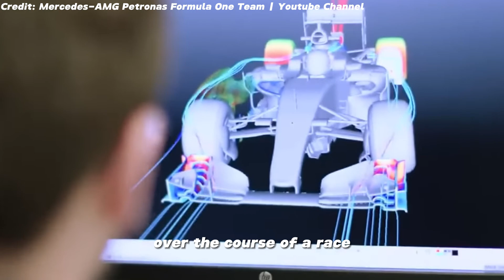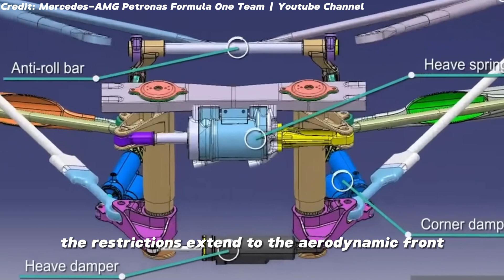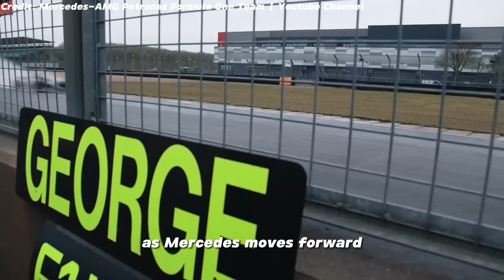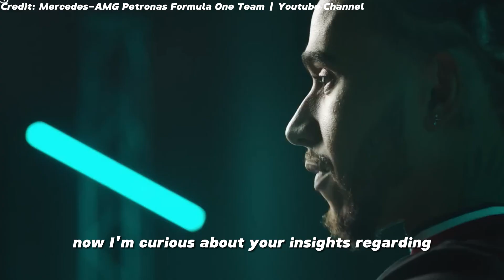Allison's Jaw-Dropping Revelation | Unveiling the Striking Challenges Plaguing the Mercedes W14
The Mercedes W 14 struggled due to fundamental issues in its design, particularly with regards to rear downforce and suspension. During the turbo hybrid era, the team faced challenges with their ground effect technical regulations cars, which were considered failures. In response, the team brought back James Allison as technical director, focusing on the 2024 car while studying the W 14's shortcomings.

The main problem identified by Allison was the lack of optimal rear downforce. This issue led to instability and unpredictability in the car's handling. The car's front end was strong, making it reactive when turning in, but it lacked stability when reaching the apex. This contrasted with the successful Red Bull car, which excelled due to its superior downforce, contributing to a stable and confident driving experience.

Mercedes attempted upgrades to address the downforce issue, including changes to side pods to improve airflow towards the diffuser. However, these changes only represented small steps, limited by the team's ability to modify the W 14 significantly. The problems persisted due to interrelated factors involving ride height and suspension.

Mercedes faced difficulties with ride height adjustments. They initially ran the W 13 with a very low ride height, encountering bouncing issues. When switching to the W 14, they raised the ride height conservatively, resulting in a loss of downforce. Lowering the ride height again was not straightforward, as it could lead to porpoising issues.

The suspension system compounded these challenges. Mercedes used a conventional pull rod front and push rod rear suspension configuration, which stemmed from their earlier low rake design. However, the team didn't adjust the suspension stiffness to account for the changes in ride height, causing the car to struggle generating downforce at lower ride heights.

Making changes to the rear suspension mid-season was practically impossible due to regulations governing gearbox design. This limitation prevented significant updates to the car's fundamentals during the season. Red Bull's success with their suspension setup and high rake design demonstrated the importance of balance between ride height and downforce generation.

Mercedes recognized the need for substantial changes in their approach, aiming to solve these challenges for the upcoming W 15. They had identified the optimal ride height for their car but faced constraints on development and testing due to the restrictions on wind tunnel time.

In conclusion, the Mercedes W 14 struggled due to a lack of optimal rear downforce, resulting in unstable and unpredictable handling. Challenges with ride height adjustments and suspension setup further exacerbated the issues. These problems were difficult to address mid-season due to regulatory limitations, but the team aimed to rectify them with the next iteration of the car.